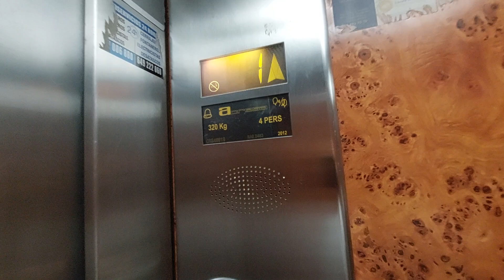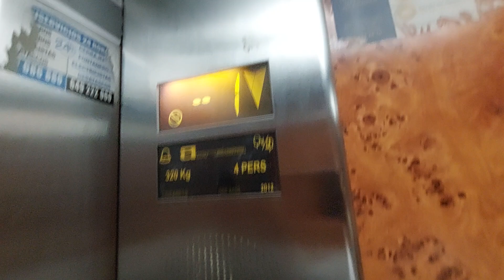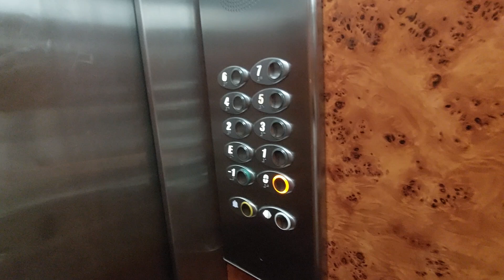2012 Acresa lift in a building in Tarragona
Location: Avda. Ramon y Cajal, 56, 43005 Tarragona
Capacity: 300 kg 4 pers
Serial num: RAE 2483
Cabin lift: Wood
Floors: -1, 0, E, 1, 2, 3, 4, 5, 6, 7
Doors: 1, 2, 3, 4
Name's building:
Year mod: 2012